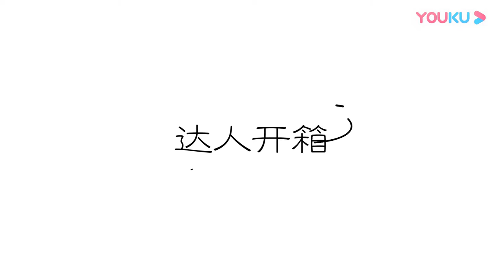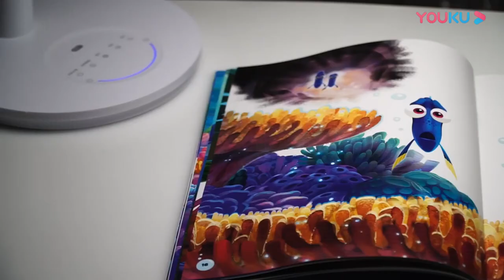开箱孩视宝VL235B智能台灯，呵护孩子视力健康，你选对台灯了吗？